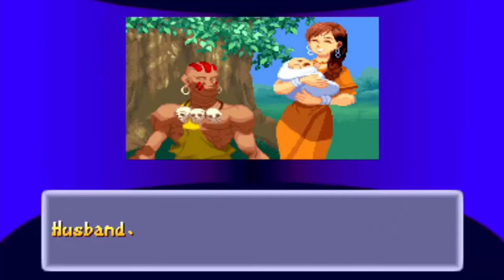Street Fighter Alpha 2 Pt. 4 [Yoga Blasts From The Past]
Everybody new to Alpha, but also from Capcom's past is in this episode. Sakura, you get to shine tomorrow.